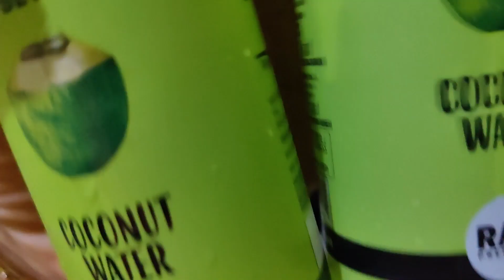🌹घर आते ही घर की हालत देखकर दिमाग खराब हो गया💁 मेहनत करके घर चमका दि 🤷 | HouseWife Vlog | Daily Vlog